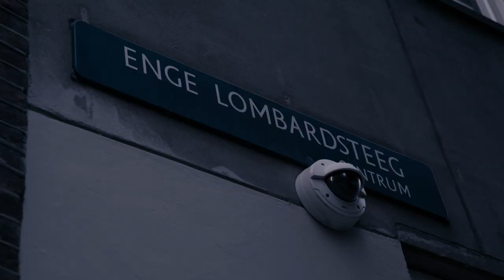JOSYLVIO, APPA, MOMI - BEHIND KILLER INSTINCT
Making off Killer Instinct.

Directed by Timothy Adèr & Achmed Akkabi